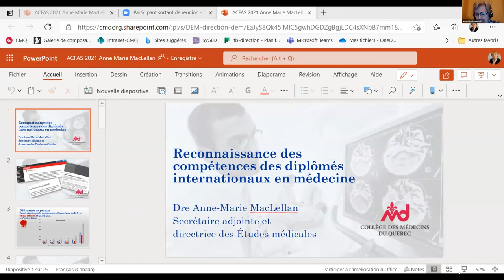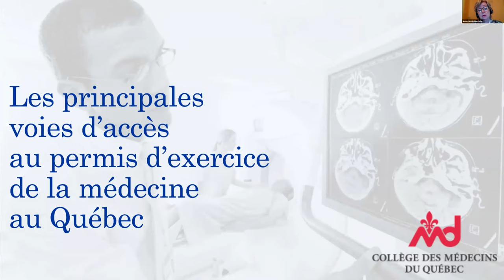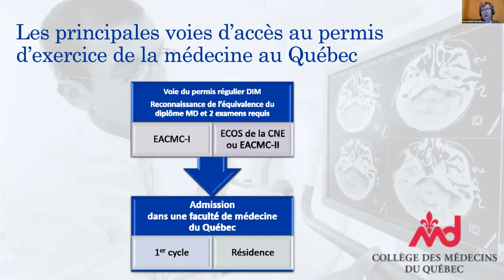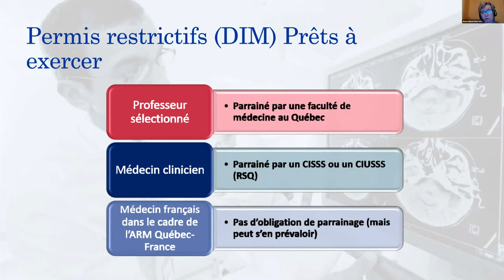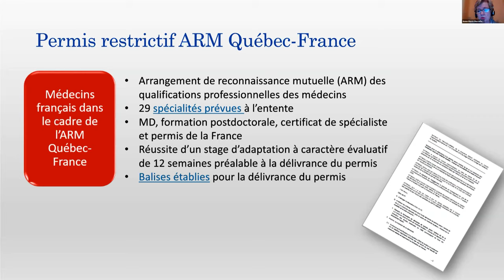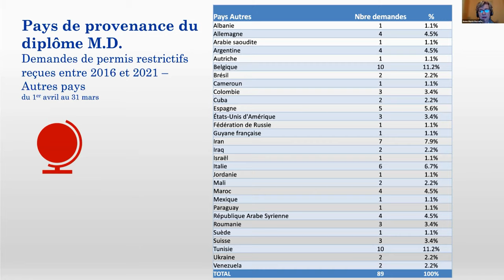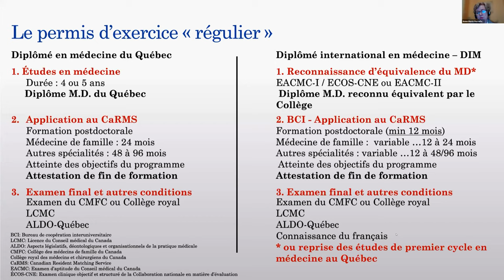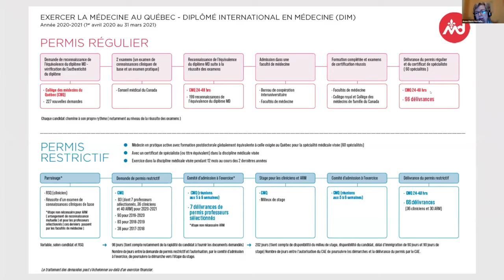Reconnaissance des compétences des diplômés internationaux en médecine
Anne-Marie MacLellan (Collège des médecins du Québec)